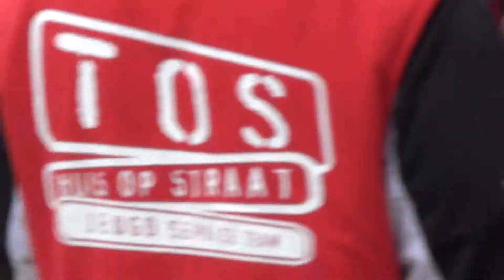32-41 6518 finale 4e editie voetbal als medicijn di 17-09-13 00014.mts SD 02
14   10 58 video HDR-410
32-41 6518 interview finale 4e editie voetbal als medicijn di 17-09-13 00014.mts SD 02